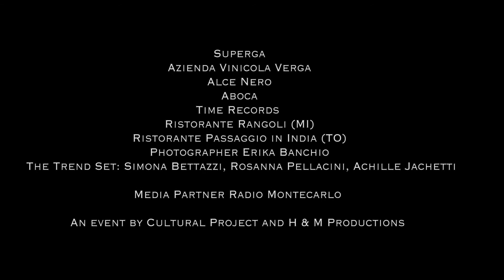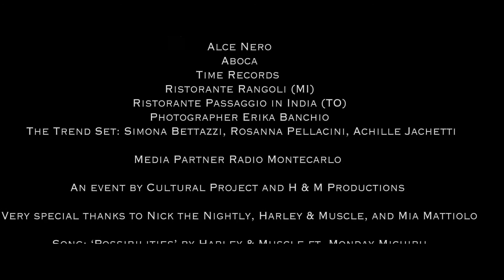Rishikesh Relief Fundraiser @Basic Village Torino, Italy 24, 2015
Another successful fundraiser in Torino for Rishikesh Relief. We thank all of the wonderful people who attended and helped out with their generosity.
Superga
Media Partner Radio Montecarlo
Azienda Vinicola Verga
Alce Nero
Aboca
Time Records
Ristorante Rangoli (MI)
Ristorante Passaggio in India (TO)
Photographer Erika Banchio
Video/Photo/Online media team The Trend Set: Simona Bettazzi, Rosanna Pellacini, Achille Jachetti
Very special thanks to Nick the Nightly, Harley & Muscle, and Mia Mattiolo
An event by Cultural Project and H & M Productions
Song: ‘Possibilities’ by Harley & Muscle ft. Monday Michiru